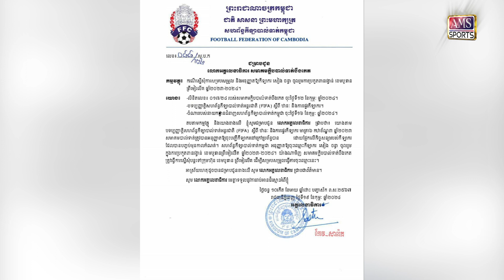ស្វែងយល់លក្ខខណ្ឌច្បាប់របស់ FIFA ករណីសំណើចរចាសុំឱ្យសៀង ចន្ធា បានប្រកួតលីគឡើងវិញ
សៀង ចន្ធា បានចុះកិច្ចសន្យាថ្មី៣ឆ្នាំនៅបឹងកេតកាលចុងឆ្នាំ២០២២ មុនចេញទៅក្លិបលីគកាតា Al Shahaniya លើលក្ខខណ្ឌខ្ចី កាលខែកក្កដា ឆ្នាំ២០២៣ ដែលមានសុពលភាពរយៈពេលមួយឆ្នាំ។

តែដំណើរការប្រកួតនៅក្រុមក្នុងប្រទេសមហាសេដ្ឋីប្រេងមួយនេះមិនបានចប់ចុងចប់ដើមនោះទេ ចន្ធា បានត្រលប់មកកម្ពុជាវិញកាលខែមករា ឆ្នាំ២០២៤ ដោយសារមិនអាចសម្របខ្លួនក្នុងការរស់នៅប្រទេសកាតាពាក់ព័ន្ធទៅនឹងកត្តាអាកាសធាតុ និងការហូបចុក ជាដើម។ យ៉ាងណា ការវិលត្រលប់របស់ចន្ធា កើតឡើងក្នុងពេលដែលទីផ្សារដោះដូរកីឡាករពាក់កណ្ដាលរដូវកាលនៅលីគកំពូលកម្ពុជាបានបិទទៅហើយ។

ប្រសិនបើចន្ធាមិនបានលេង អាចធ្វើឱ្យធ្លាក់ចុះគុណផល ប៉ះពាល់ដល់សមត្ថភាព និងជាការខាតបង់មួយសម្រាប់ក្រុមបាល់ទាត់ជម្រើសជាតិកម្ពុជា។

ហេតុផលចម្បងនេះ គួបផ្សំជាមួយហេតុផលអនុគ្រោះពីច្បាប់របស់ FIFA អ្នកស្រី ពុធ ធីតា ប្រធានក្លិបបាល់ទាត់បឹងកេតបានដាក់សំណើទៅកាន់សហព័ន្ធកីឡាបាល់ទាត់កម្ពុជា និងក្រុមហ៊ុន Cambodian Premier League ដើម្បីពិភាក្សពីលទ្ធភាពនៃការបើកឱកាសដើម្បីចន្ធាបានលេងរក្សាគុណផល។

ទាក់ទងទៅនឹងករណីរបស់សៀង ចន្ធា បើយោងតាមលិខិតរបស់សហព័ន្ធកីឡាបាល់ទាត់កម្ពុជាចុះហត្ថលេខាដោយលោកអគ្គលេខាធិការ កែវ សារ៉េត នៅថ្ងៃទី១៩ ខែកុម្ភៈ ឆ្នាំ២០២៤ យោងតាមបទប្បញ្ញត្តិសហព័ន្ធកីឡាបាល់ទាត់អន្តរជាតិ (FIFA) ស្តីពីឋានៈ និងការផ្ទេរកីឡាករមាត្រា៦ កឋាខណ្ឌ៣ ឆ្នាំ២០២៣
សមាគមបាល់ទាត់ត្រូវបានអនុញ្ញាតឱ្យចុះបញ្ជីកីឡាករក្រៅប្រព័ន្ធបាន ដោយផ្អែកលើកិច្ចសន្យារបស់កីឡាករដែលបានបញ្ចប់មុនកាលកំណត់។ សហព័ណ្ធកីឡាបាល់ទាត់កម្ពុជាអនុញ្ញាតឱ្យចុះឈ្មោះកីឡាករ សៀង ចន្ធា ចូលរួមក្នុងការប្រកួតពានរង្វាន់ Cambodian Premier League ២០២៣/២០២៤។ យ៉ាងណាមិញ សមាគមក្លឹបបាល់ទាត់បឹងកេតត្រូវស្នើសុំបន្តទៅក្រុមហ៊ុន Cambodian Premier League ដើម្បីសម្របសម្រួលការចុះឈ្មោះនេះ។

ទន្ទឹមនឹងនេះ AMS Sports សូមលម្អិតបន្ថែមបន្តិចស្ដីពីមាត្រា៦ កឋាខណ្ឌ៣ ឆ្នាំ២០២៣ ក្នុងបទប្បញ្ញត្តិសហព័ន្ធកីឡាបាល់ទាត់អន្តរជាតិ (FIFA) ស្តីពីឋានៈ និងការផ្ទេរកីឡាករ ដែលមានដូចខាងក្រោម ៖

កីឡាករដែលបានបញ្ចប់កិច្ចសន្យាដោយឯកតោភាគីដោយមានហេតុផលជាក់លាក់ ឬកិច្ចសន្យាត្រូវបានបញ្ចប់ដោយឯកតោភាគីដោយគ្មានហេតុផលជាក់លាក់ដោយក្លឹបរបស់ពួកគេ អាចនឹងត្រូវបានចុះឈ្មោះក្រៅទីផ្សារដោះដូរកីឡាករបាន។ នៅពេលបានទទួលសំណើរបស់ ITC អគ្គលេខាធិកា FIFA នឹងវាយតម្លៃជាបន្ទាន់លើមូលដ្ឋានបឋមថាតើការបញ្ចប់ឯកតោភាគីបានកើតឡើងដោយមាន ឬ គ្មានហេតុផល និងអនុញ្ញាត ឬបដិសេធការចុះឈ្មោះតាមនោះឬអត់។

គិតត្រឹមពេលនៃក្របខណ្ឌ Cambodian Premier League 2023/2024 បឹងកេតស្ថិតនៅលេខ៤ពីការប្រកួត២១លើក ក្រោមក្រុមកំពូលតារាងព្រះខ័នរាជស្វាយរៀង ២២ពិន្ទុ ខណៈការប្រកួតនៅសល់៩សប្ដាហ៍ទៀត។ ដូច្នេះបឹងកេតបានអស់ឱកាសប្រជែងតំណែងជើងឯកទៅហើយ៕